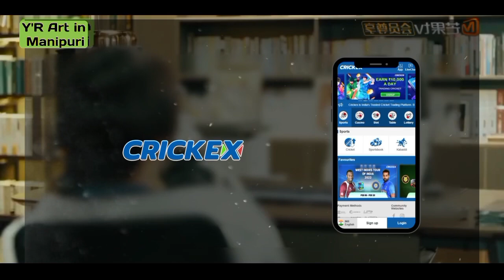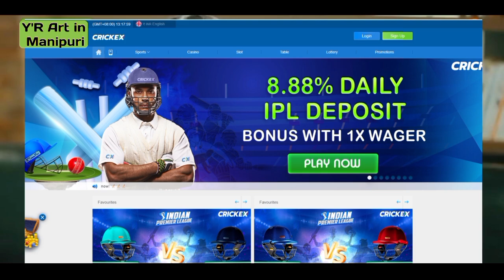Unforgettable Love (SPECIAL EP) Explained in Manipuri ||💞Chinese Drama Explained in Manipuri💞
Script explanation and idea by ;

Thoungamba Laishram, family and friends

🎥 explained in explained
🎥Cartoon explained in manipuri
🎥new cartoon explained in manipuri
🎥Oscar winning movie explained in manipuri
🎥Inside out explained in manipuri
🎥coco explained in manipuri
🎥 story manipuri
🎥animation explained in manipuri
🎥korean drama explain in manipuri
🎥chinese drama explain in manipuri
🎥love story explain in manipuri

Synopsis ;
💕💕A love story between a rich CEO  and a simple child psychiatrist 💕💕

🚫Copyright🚫